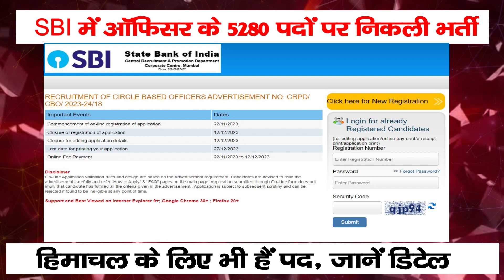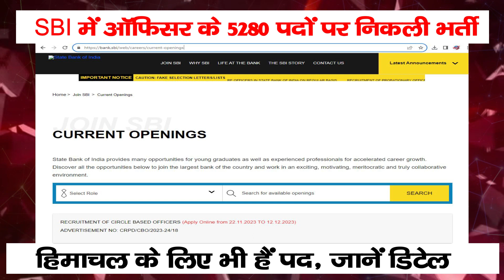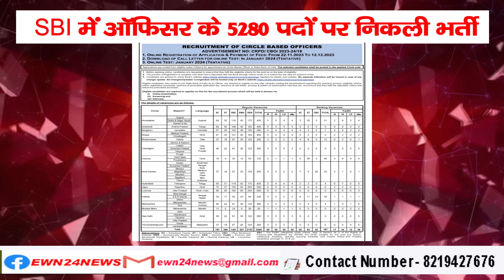SBI में ऑफिसर के 5280 पदों पर निकली भर्ती : हिमाचल के लिए भी हैं पद, जानें डिटेल | Jobs | Himachal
There is a golden opportunity for the youth working in banks. There is recruitment for officer posts in State Bank of India (SBI). Under the recruitment, there will be recruitment on 5280 posts of SBI Circle Based Officer. There are 300 posts for Chandigarh circle i.e. Himachal Pradesh, Jammu Kashmir, Ladakh, Haryana and Punjab. Of these, 122 posts are unreserved. 81 posts are reserved for OBC, 45 for SC, 30 for EWS and 22 for ST. Online test is proposed in January 2024. There will be examination centers in Shimla and Solan districts in Himachal.